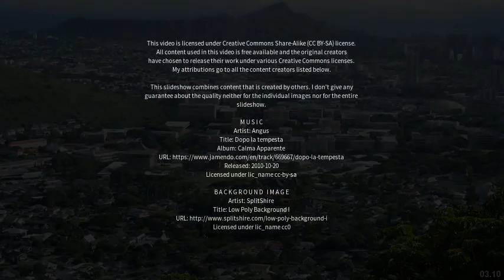Best places to visit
Best places to visit - Thurston (United Kingdom) Best places to visit - Slideshows from all over the world - City trips, nature pictures, etc.